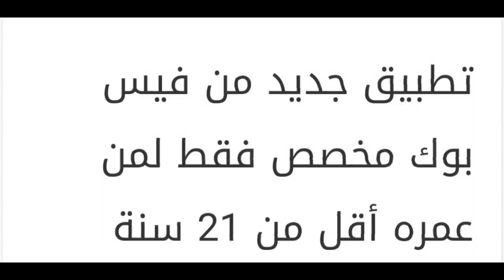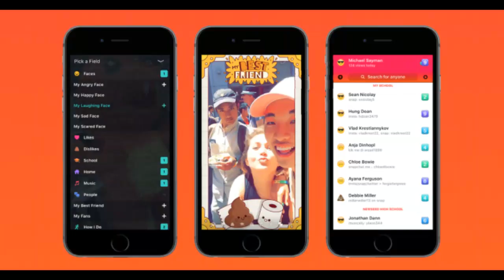الحلقة 2 :تطبيق جديد من فيسبوك مخصص فقط لمن عمره اقل من 21 سنه